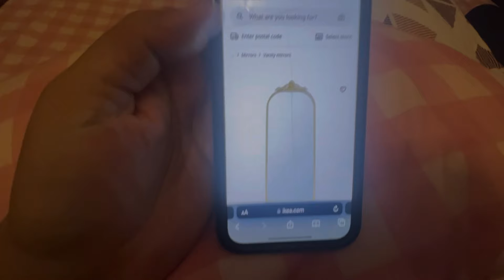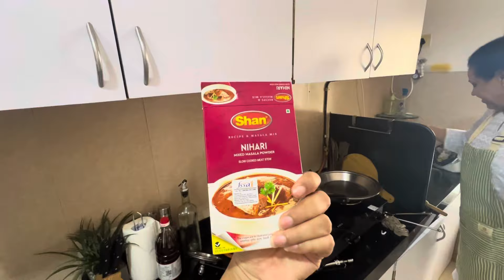Ramadan Daily Vlog ✨| Nihari Recipe 🥘 | Beautiful Masjid 🕌 - Shireen Mirza || Hasan Sartaj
Humne promise kia tha aapka pyar dekh ke and apki request accept kari or isliye le aaye hum ek or ramadan special vlog. ❤️

Lekin is baar hum sath laaye hai nihari ki recipe, gosht ki shopping, or khubsurat masjid 🕌 ka deedar.

Jao aur jaldi se video ko pyar dikhao.

Thank you for all the love and support you guys are giving us!❤️